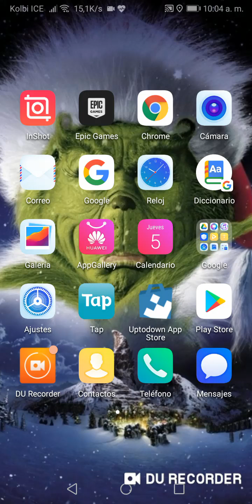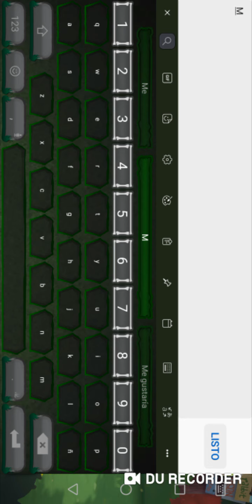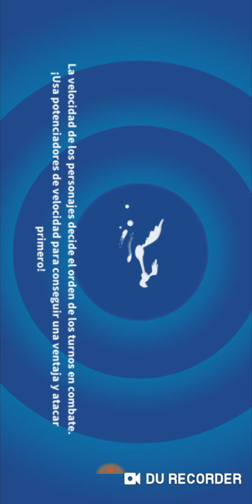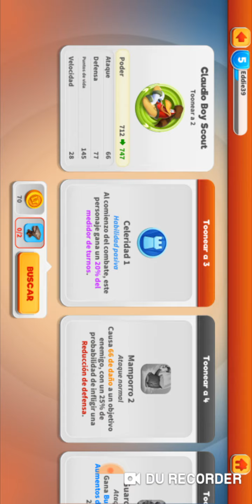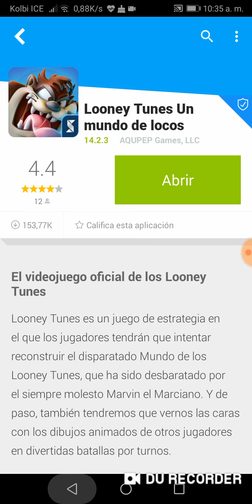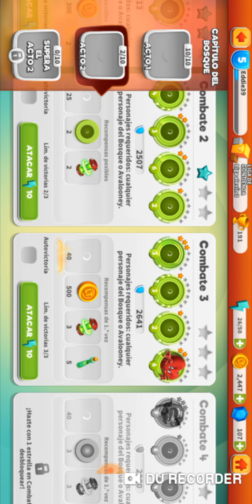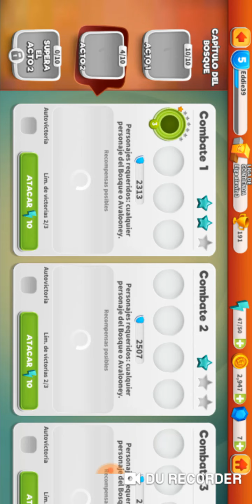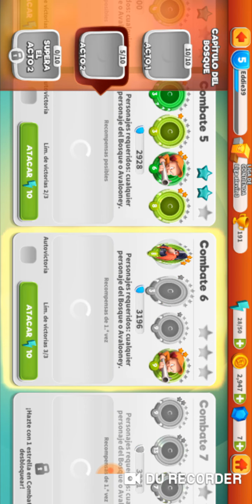🔴Último Directo del día continuamos con los Looney Tunes